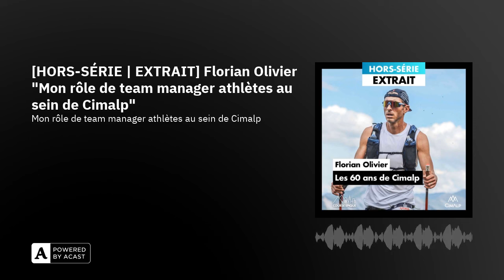[HORS-SÉRIE | EXTRAIT] Florian Olivier "Mon rôle de team manager athlètes au sein de Cimalp"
Accompagnateur de moyenne montagne, responsable à la Maison du Tourisme du Pilat, responsable des partenariats, du sponsoring et team manager chez Cimalp et également ultra-traileur, Florian Olivier vit pleinement sa passion pour la montagne.

Passionné de sports depuis son plus jeune âge, Florian a commencé par pratiquer divers sports collectifs comme le volley, le foot et le basket.

Sa passion pour le trail est née en 2012, après une décennie de volley à haut niveau. Il a, depuis, participé à de nombreuses courses, signant notamment des Top 100 sur la Diagonale des Fous ou encore l’UTMB, qu’il a bouclé en un peu plus de 27 heures.

Ce qu’il aime du trail ? Le dépassement de soi, le partage, la convivialité, la découverte des grands espaces et le respect de l'environnement, des valeurs qui lui sont essentielles.

Il évoque avec nous dans cet épisode la façon dont il mène de front ces multiples activités et la façon dont il fait coexister au mieux sa passion sportive avec sa vie personnelle et familiale. Il revient tout particulièrement sur son rôle au sein de Cimalp et le développement de ses différents teams d’athlètes trail, alpinisme et aventures.

J’ai passé un très agréable moment en sa compagnie, je suis certain que ça sera le cas pour vous aussi.

Découvrez dès à présent le 1er extrait de cet épisode, en attendant sa sortie en version intégrale mercredi.

Bonne écoute !

Cet épisode de Course Épique a été réalisé en collaboration avec Cimalp, à l'occasion des 60 ans de la marque. Cimalp est une marque française innovante et engagée, qui conçoit des équipements de plein air techniques et durables, au service du confort et de la performance de tous les passionnés de montagne... et bien sûr de trail.

Course Épique, c'est le podcast running et trail qui vous fait vivre dans chaque épisode une histoire de course à pied hors du commun.

Course Épique, un podcast imaginé et animé par Guillaume Lalu et produit par Sportcast Studios